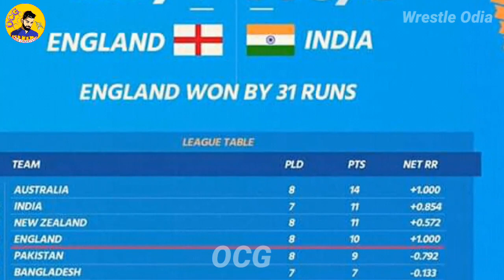Sohaib Akhtar Reaction After India lose Against England | Wrestle Odia | Odia Cricket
ଯଦି ଭିଡ଼ିଓ ଟି ଭଲ ଲାଗିଥାଏ ତେବେ ଭିଡ଼ିଓ ରେ ଗୋଟିଏ ଲାଇକ୍ ଆଉ ସେଅର ହେଇଯାଉ ।